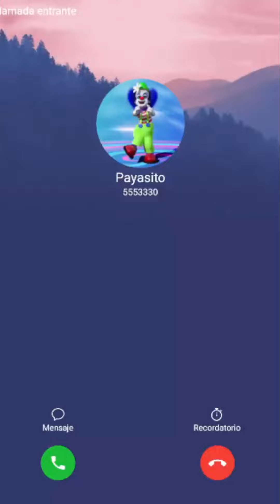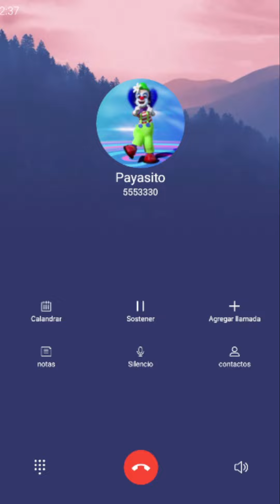Llamada del Payasito Quiere Divertir a tus Niños Cantando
Este contenido es para alegrar y divertir a tus niños y el payasito quiere
hacerlos divertir y que lo pasen super bien

Llamada de Payasito
Llamada a Payasito
Llamada Payasito

NOTA. Todas las las llamadas de este canal son para alegrar a todos
los niños de todo el mundo sin ofender a nadie pueden aprender mucho
y pasarlo super bien.